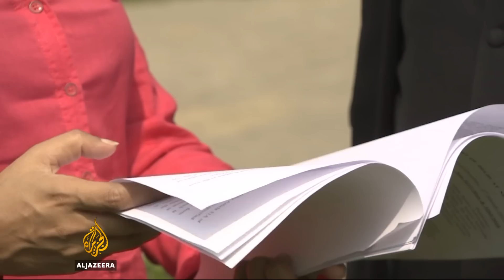Freed India student leader delivers rousing speech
An Indian student leader facing sedition charges has called for "freedom in India" in a rousing speech to students at Jawaharlal Nehru University (JNU), after being released on bail.

Al Jazeera's Divya Gopalan reports from New Delhi.